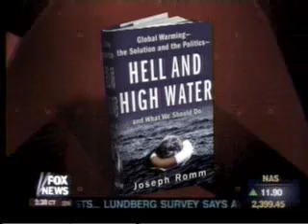Global Warming: Getting To Carbon Neutral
Center for American Progress Senior Fellow Dr Joseph Romm, author of the new book on global warming, HELL OR HIGH WATER, joined Fox News's Shepard Smith to discuss carbon trading and global warming.

Look for HELL & HIGH WATER at your local or online bookseller.

What if we grew our own fuel?